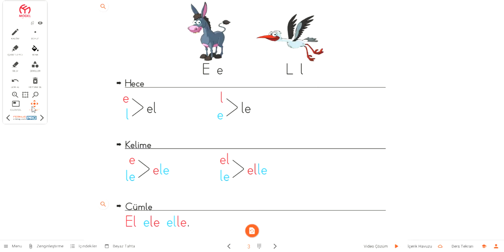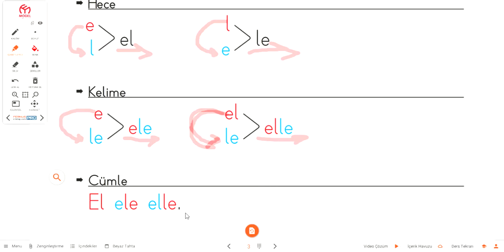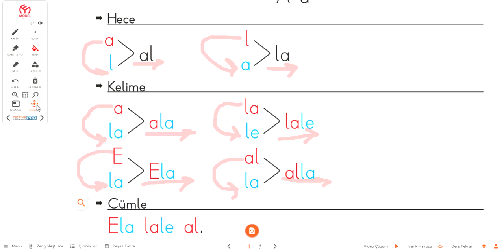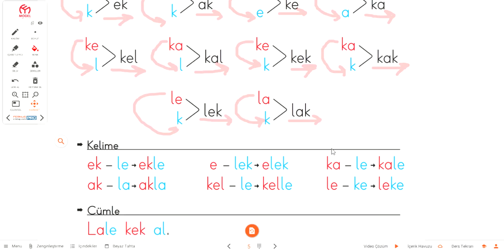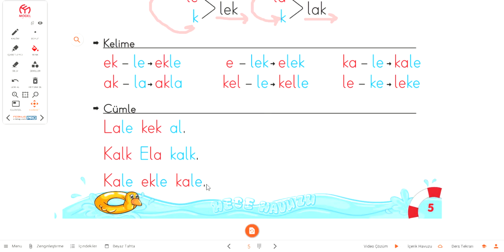E L A K SES HECE KELİME CÜMLE OKUMA